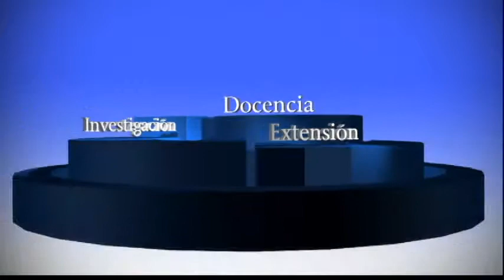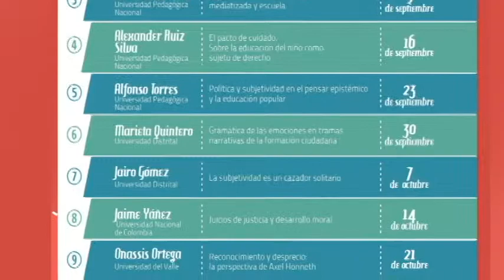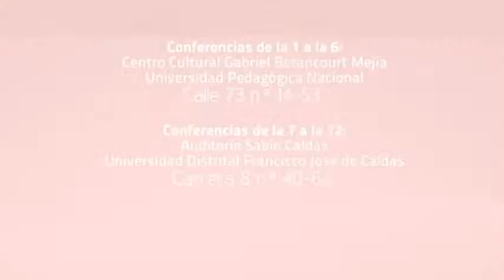Invitación Cátedra Doctoral II semestre 2014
Cátedra Doctoral II semestre 2014